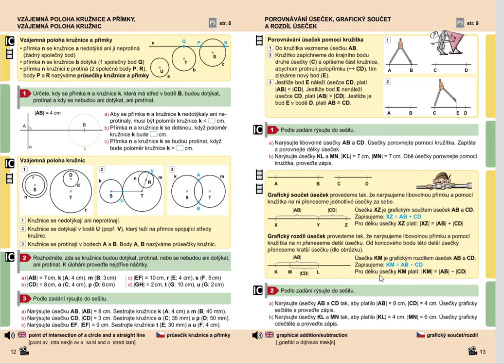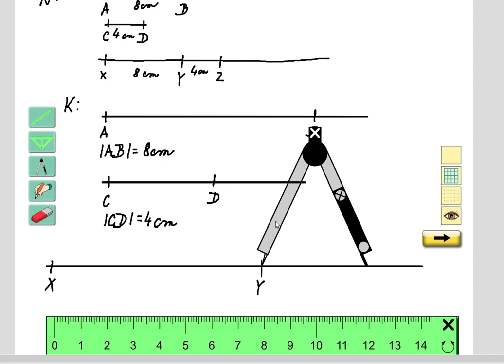Opakování (rýsování, grafický součet úseček), Geo. pro 5.roč., str. 13, cv. 2a